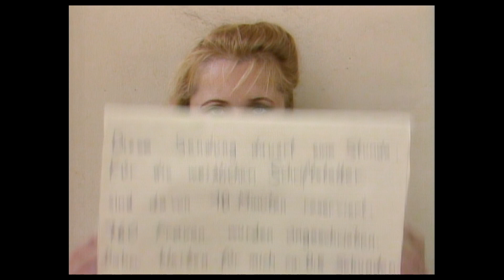Biografilm 2023 | Elfriede Jelinek - die Sprache von der Leine lassen | TRAILER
Anteprima Italiana
15/06 - 19:15 | Cinema Lumière - Sala Mastroianni